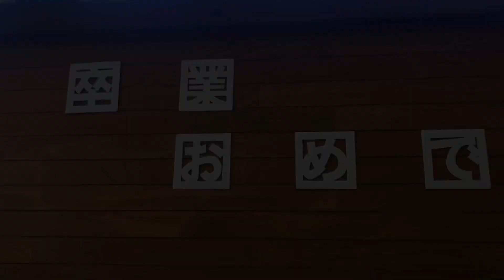JUNIOR HIGH SCHOOL JAPAN GRADUATION CEREMONY | CONGRATULATIONS! LEY VLOG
HELLO GUYS!  WELCOME TO LEY VLOG.
I AM A FILIPINA LIVING IN JAPAN.
IN THIS CHANNEL I MAKE FUN AND INTERESTING VIDEOS ABOUT JAPAN LIFE.